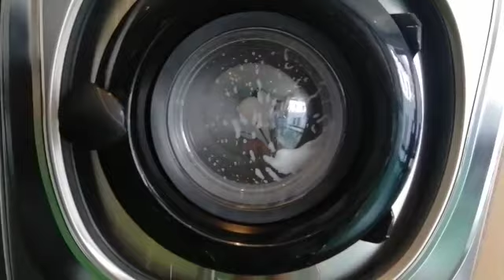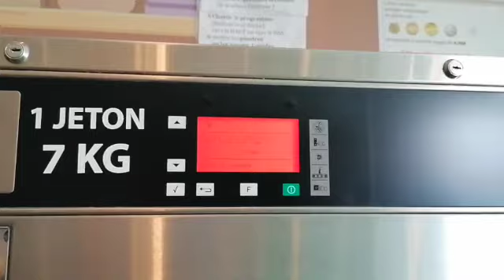Honoring a laundrette that will be closing down soon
@LaundretteEnthusiast this video is for you! enjoy!